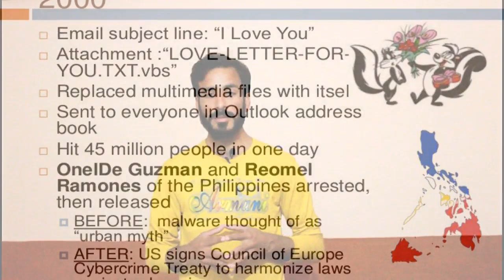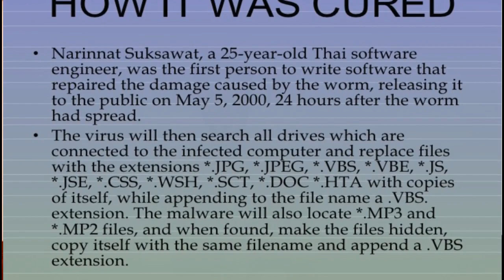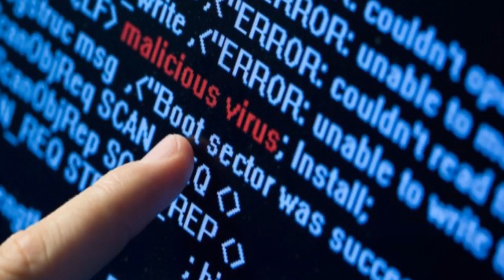What is I Love You Virus in Urdu/Hindi 2018 | Top 10 Computer Viruses EP#3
In this video, we are going to learn What is I Love You Virus and this video is also a part of our series on Top 10 Computer Viruses.
The ILOVEYOU virus comes in an e-mail note with "I LOVE YOU" in the subject line and contains an attachment that.
When opened, results in the message being re-sent to everyone in the recipient's Microsoft Outlook address book and, perhaps more seriously, the loss of every JPEG, MP3, and certain other files on the recipient's hard disk. Because Microsoft Outlook is widely installed as the e-mail handler in corporate networks.
The I LOVE YOU virus can spread rapidly from user to user within a corporation. On May 4, 2000, the virus spread so quickly that e-mail had to be shut down in a number of major enterprises such as the Ford Motor Company. The I Love You virus reached an estimated 45 million users in a single day.